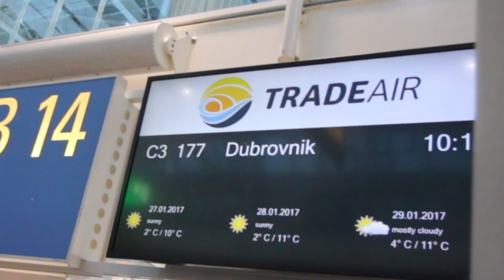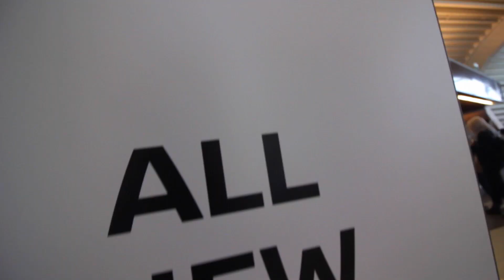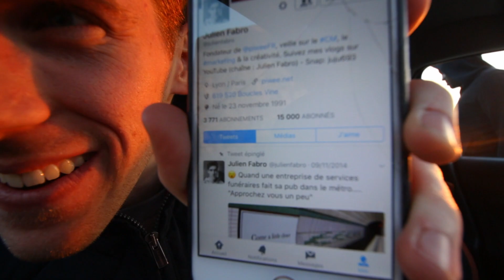IL FAIT TROP FROID EN FRANCE, JE PARS EN CROATIE !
VLOG 51 : Aujourd'hui j'ai été invité à Dubrovnic en Croatie par Nissan pour découvrir et tester la nouvelle Micra. Je retrouve mon acolyte Kwamé avec qui je suis parti de Lyon. ENJOYYY !

FAQ :
Quel es ton matos : Canon 700D - Grand angle 10-18 - Micro Rode - Gorillapod Joby, de temps en temps l’iPhone.
Ou vis-tu ? Lyon
Que fais-tu dans la vie ? Je développe Piwee, un site dédié aux idées créatives et amusantes que j’ai créé il y a presque 3 ans.